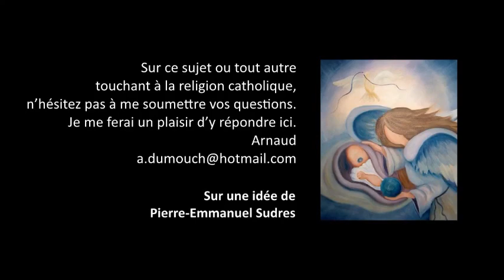Apostolat Jésus 57- Le lavement des pieds, Jean 13, 1, Premiers pas catholiques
Premiers pas catholiques, Apostolat Jésus 57- Le lavement des pieds, Jean 13, 1-20 (5 mn)